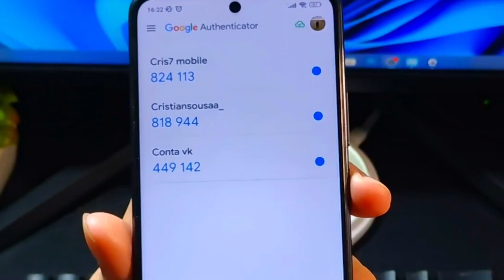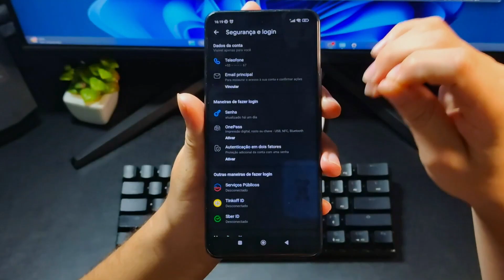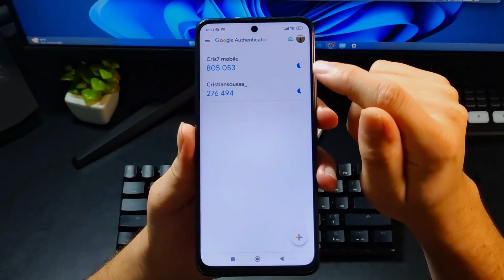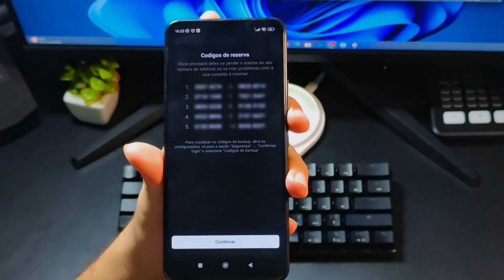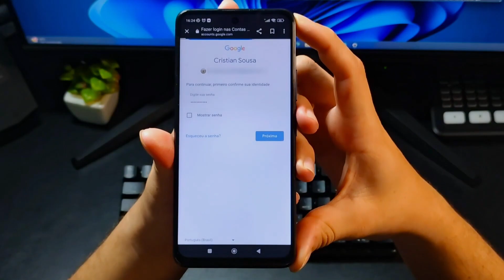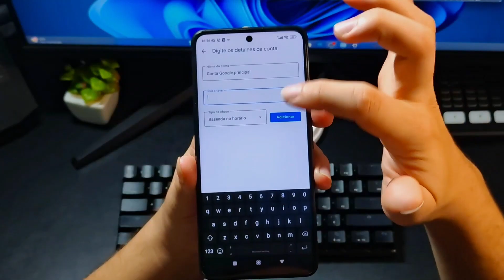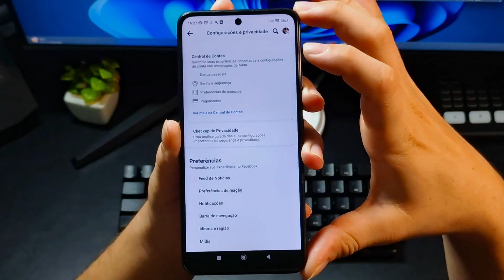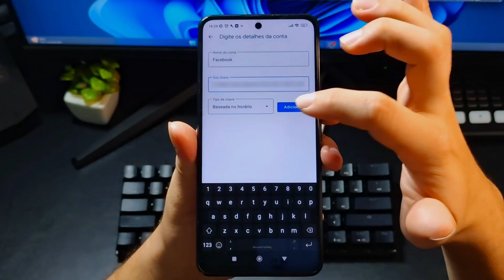COMO ATIVAR O GOOGLE AUTHENTICATOR NO FREE FIRE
Nesse vídeo eu vou te ensinar como usar o google autenticator no freefire.